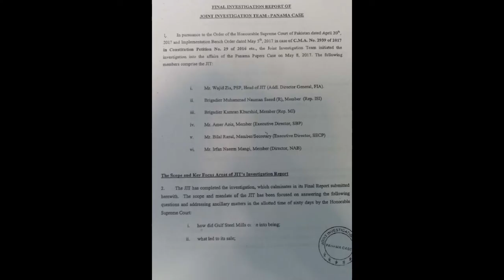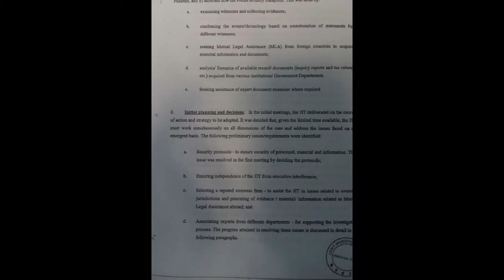GO Nawaz Go........................ Nawaz Gone